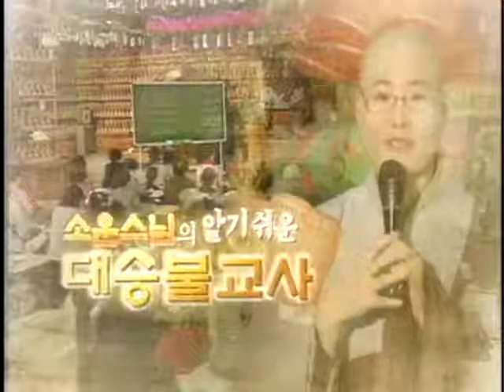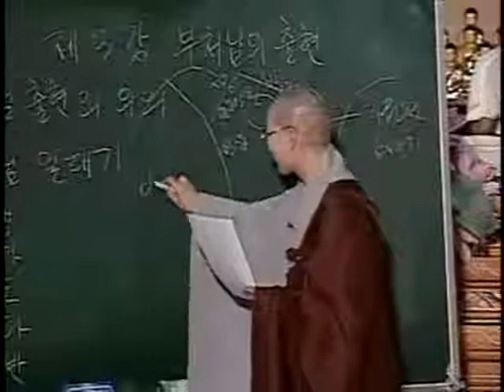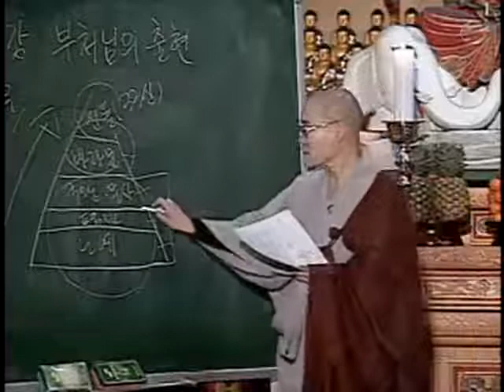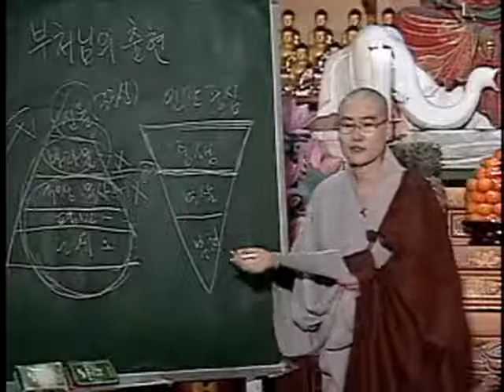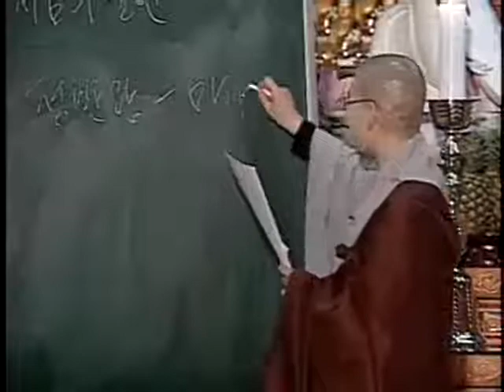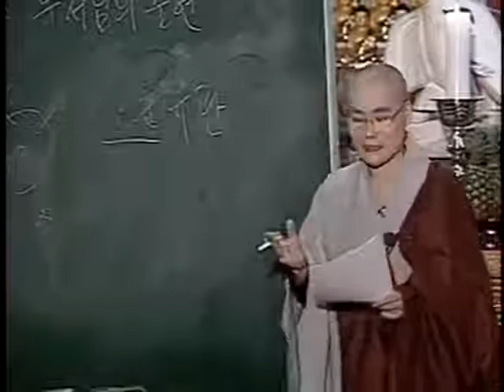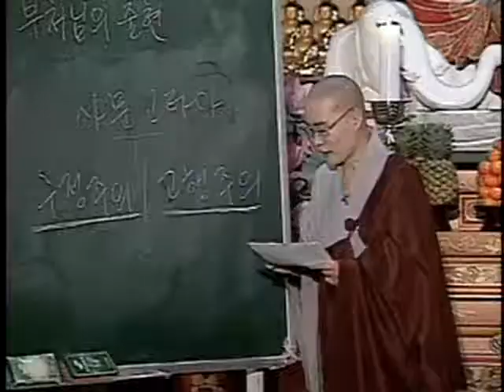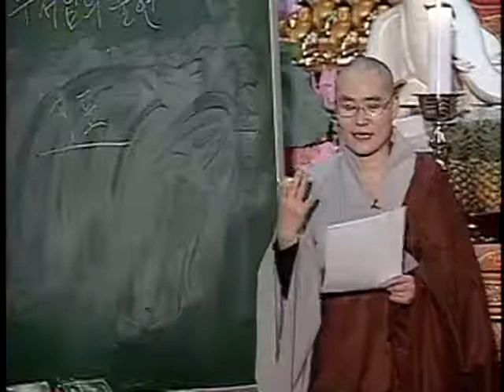제3회 부처님의 출현